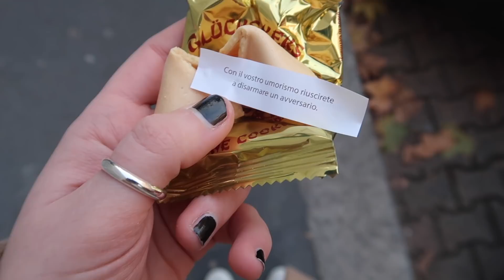Shopping Pre-Natalizio e Decoriamo l'Albero!! | Il Nostro Primo Natale da Conviventi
E' finalmente arrivato il periodo delle feste! Io e il mio ragazzo abbiamo passato la giornata a fare shopping pre-natalizio e a decorare il nostro albero!

Se volete spedirmi qualcosa:
Emma Mezzadri\EMtv
Show Reel Media Group
Via Stresa 6
20125 Milano (MI)
Italia

SU DI ME:
Che telecamera uso? Canon G7x Mark II